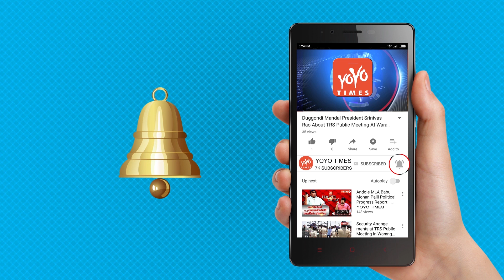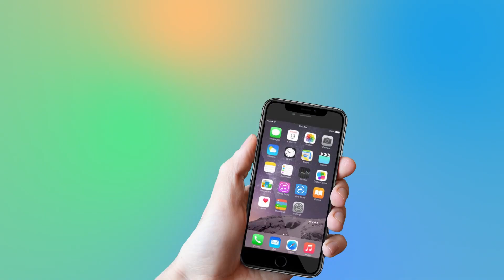Tiger Shroff And Sister Krishna Shroff Launch Their MMA MATRIX GYM | Bollywood News | YOYO Times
Tiger Shroff And Sister Krishna Shroff Launch Their MMA MATRIX GYM